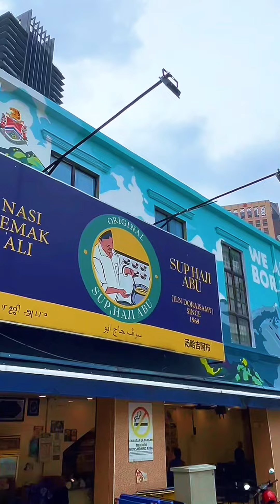HOKA MALAYSIA - WE ARE ALL BORN TO FLY // FLY HUMAN FLY